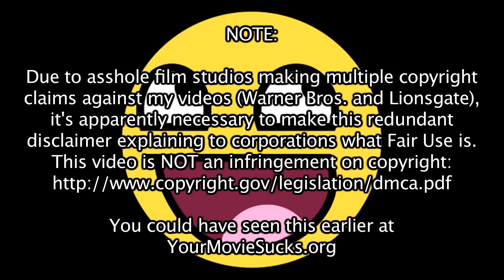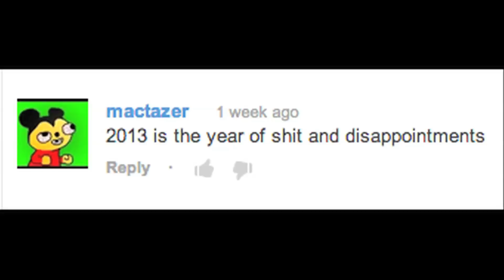Thoughts on Birdemic 2